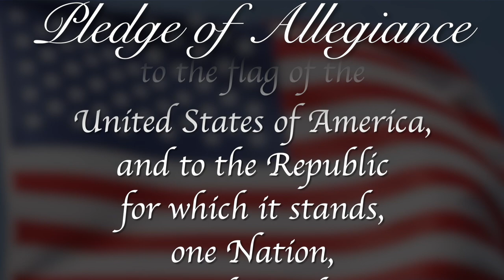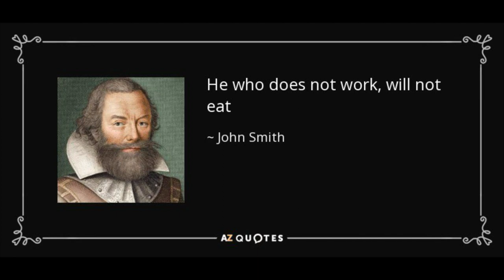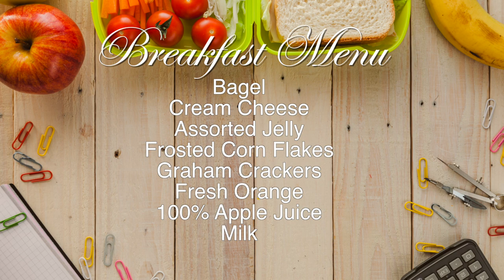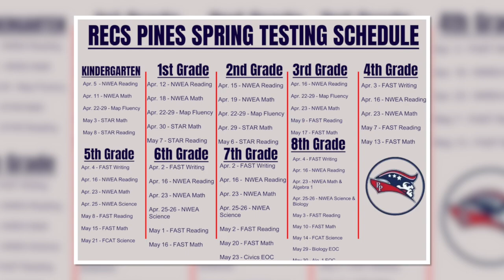Morning Announcements May 13th, 2024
Happy Birthday Mr. Santiago!